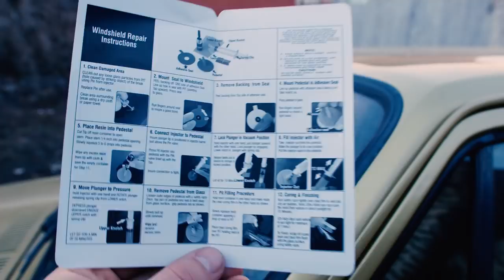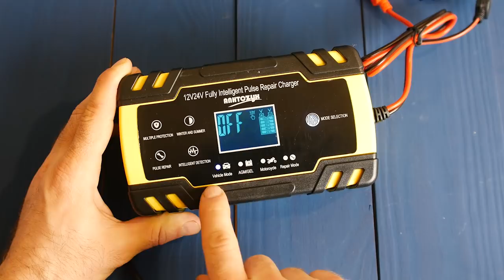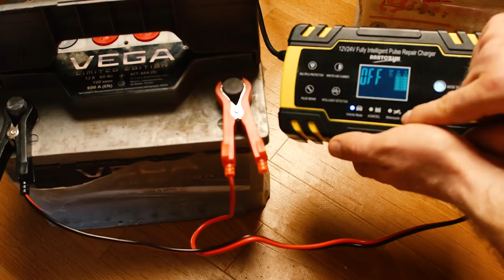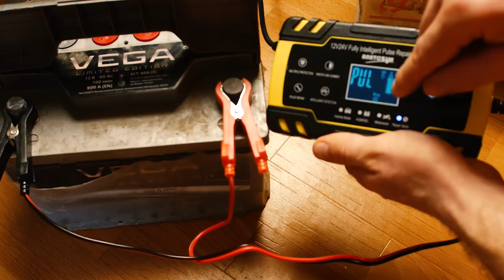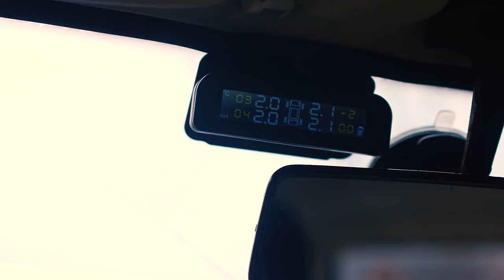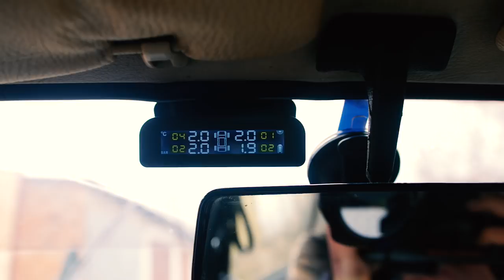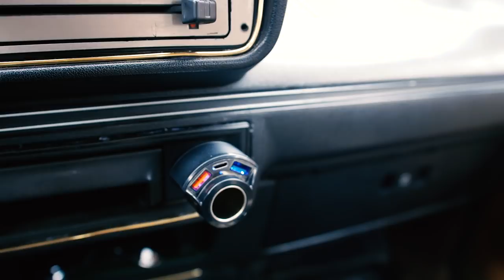КУЧА АВТОТОВАРОВ ИЗ КИТАЯ И ИХ НАГЛЯДНЫЙ ТЕСТ. Тестируем товары для авто с Китая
★ 1. Набор восстановления трещин и сколов

★ 2. Импульсное зарядное устройство (12V 8A / 24V 4A) для легковых и грузовых авто с функцией восстановления АКБ.

★ 3. Система контроля давления в шинах

★ 4. Зарядное с тремя портами Type-C-QC-3.0 Dual USB